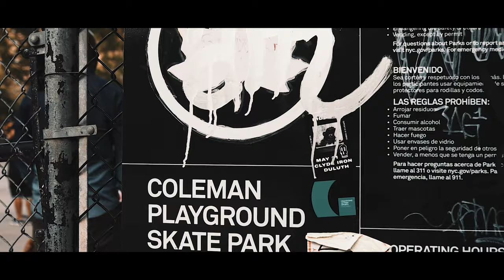Radamiz & Shadow The Great - Star Children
Song Produced by King illa

1st Release off Shadows 2nd studio Project titled "More Life"

in Loving Memory of Z E X O R
got but Never forgotten.